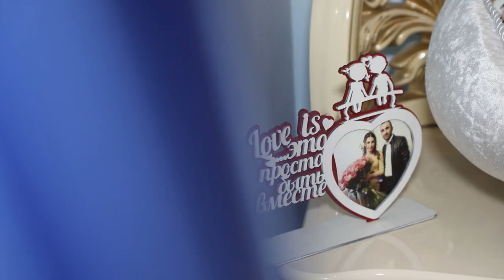A & N 29. 11 .2019 Wedding Trailer V .Getashen _ ATA Studio_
Հարսանեկան և այլ միջոցառումների բարձրորակ կազմակերպում ,վիդեո և ֆոտո նկարահանում ,ծանր ծուխ , կանֆետին , պղպջակ, սառը հրավառություն , գազով պուչիկներ , հարսանյաց զգեստներ և հարսանյաց աքսեսուարներ.  (ATA Studio ) 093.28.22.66